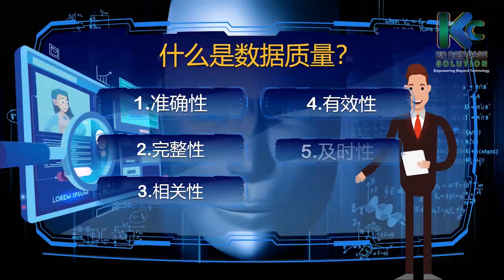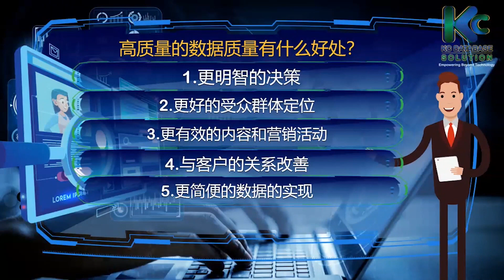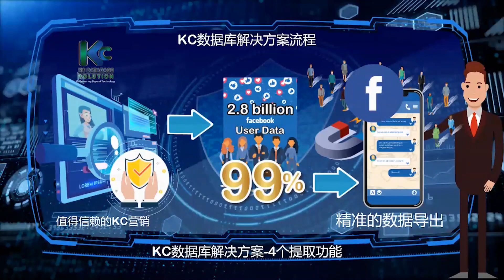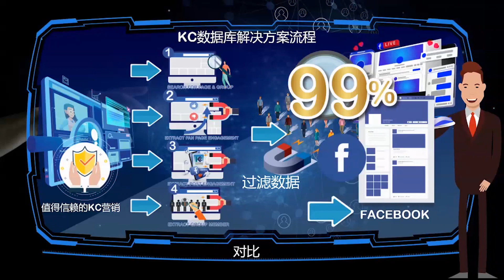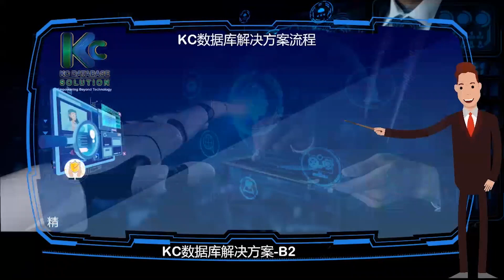KC Data Analytics Explainer Chinese with Logo Opener (Long version)